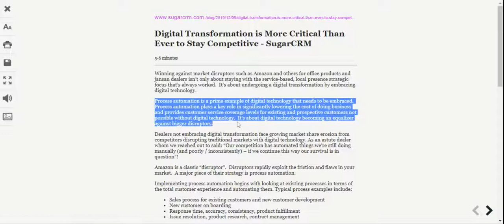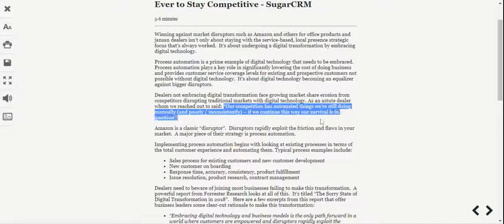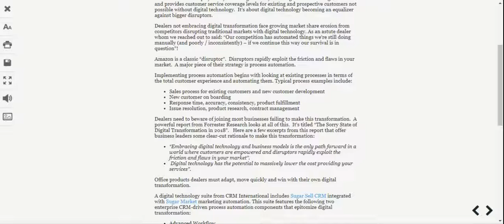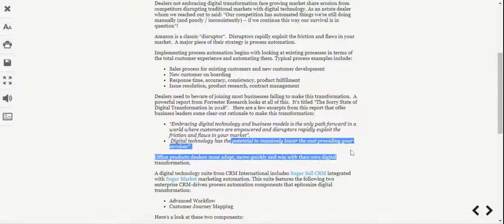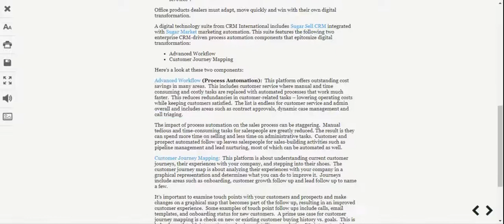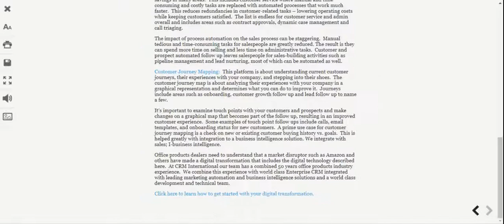CX-Digital Transformation is More Critical Than Ever to Stay Competitive